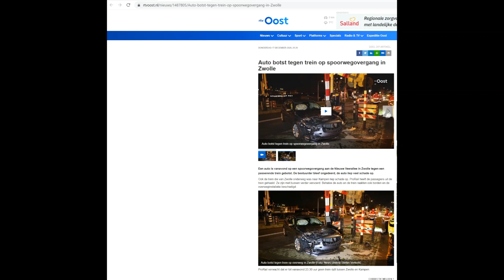Voorspelling uitgekomen - Auto botst tegen trein aan binnen de komende weken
Dit is een fragment van 2 December waarin ik (Robbert van den Broeke) dingen voorspelde voor de komende weken, zoals een auto die in botsing zou komen met een trein. Dit is inderdaad binnen die komende weken gebeurd, op 17 December.

5:27 voor het fragment van de voorspelling. U kunt in de titel van de video ook zien (maar me ook horen zeggen in de intro) dat het voor die komende weken is. Niet alleen de details van de voorspelling maar ook de tijd zijn een bewijs.